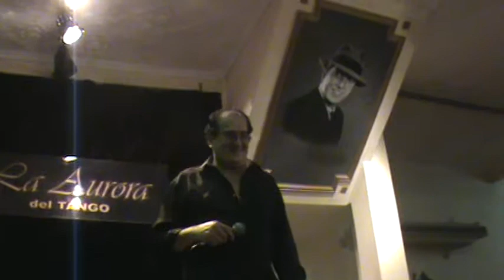FRANCO VENTEZ BESAME